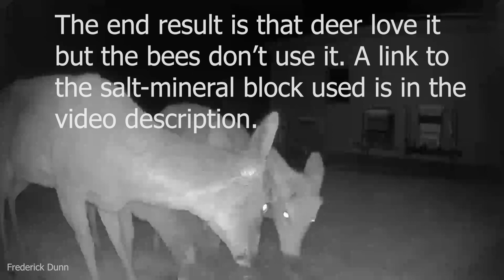Salt- Mineral lick that Bees Ignore While Deer love It, how to attract White Tailed Deer.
This is a motion activated camera view of my honey bee apiary.
Over a year ago I placed this mineral-salt lick block (50 lb) on a concrete pad to see if the honey bees would use it at all.
Honey Bees did not use it and ignored the resource.
White Tailed Deer come into the bee yard when it's too cold for the bees to fly. At first it was just one or two deer, then groups of 3 or more started visiting the "salt lick". The deer started knocking over my concrete blocks that had other mineral resources available for the bees.
Now the block has been removed to the meadow 200 yards to the east. The last part of this video shows the deer just licking up the concrete and areas around where the block was. I will do a follow up of the deer in the meadow as they locate the new source there.
So, if you want to feed bees a salt supplement, this isn't it. If you want to attract white tailed deer to a source that lasts a very long time, this is your mineral block.
Champion's Choice Trace Mineral Salt Block
Also carried at most feed stores such as Tractor Supply.